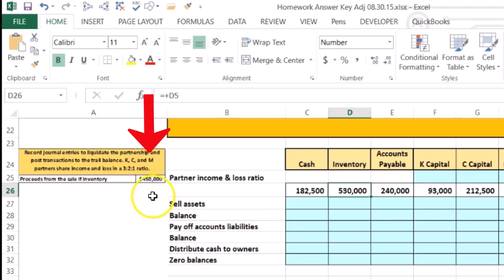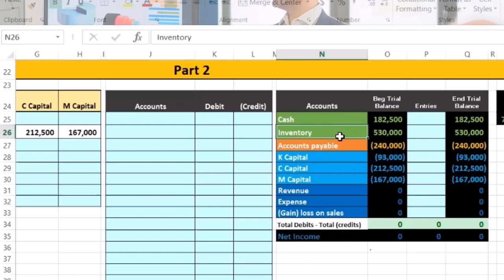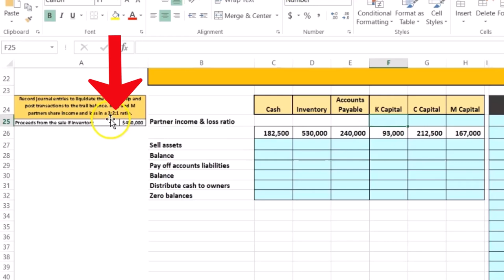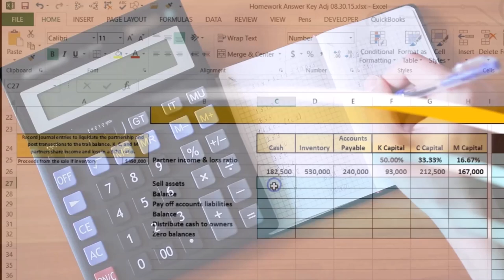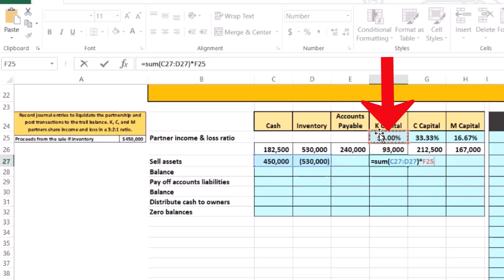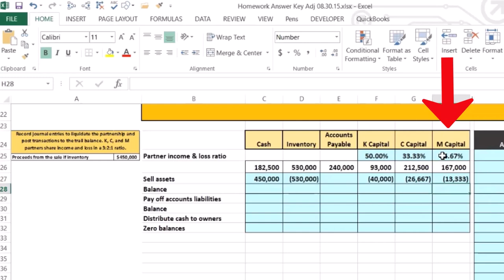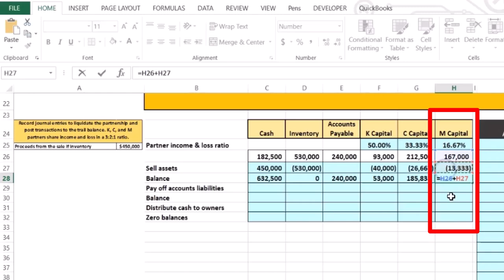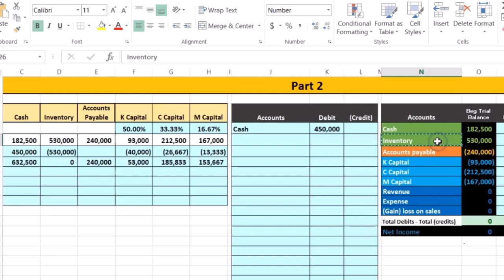Parte 1 Pérdida por liquidación de sociedades por venta de activos 40 Contabilidad financiera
Parte 1 Pérdida por liquidación de sociedades por venta de activos
Contabilidad financiera